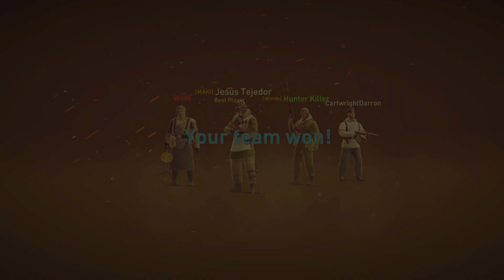Berlin Team Death Match 🔥 worldwarheroes ww2gameplay 🔥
Berlin Team Death Match
Two Team fight for Domination